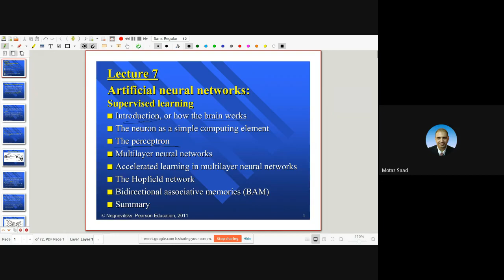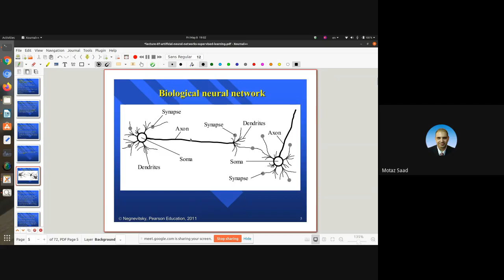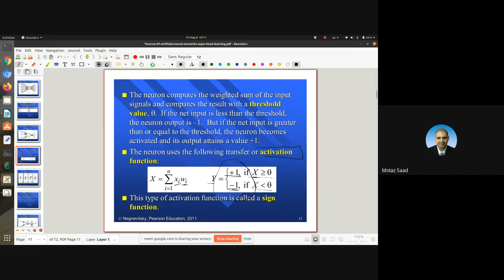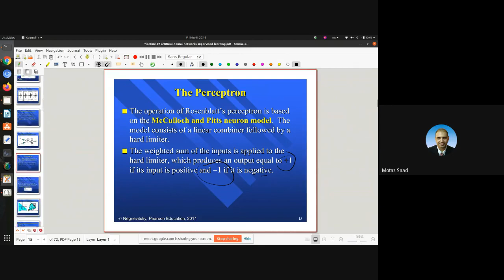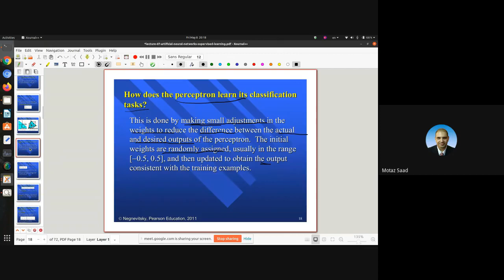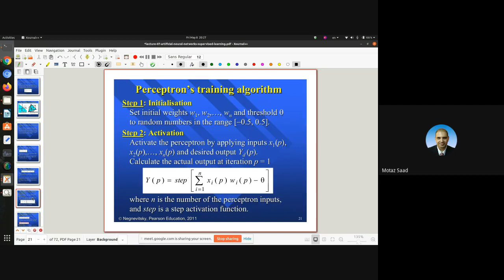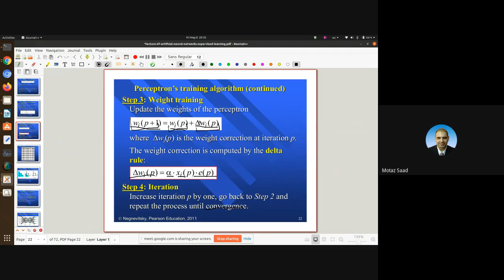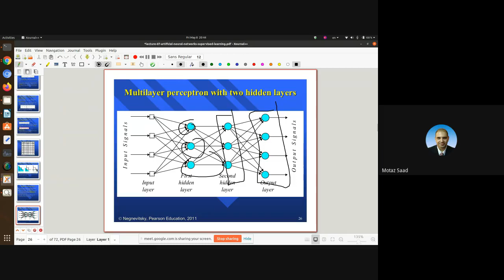24 الذكاء الاصطناعي - 🧠 مقدمة في الشبكات العصبية الاصطناعية